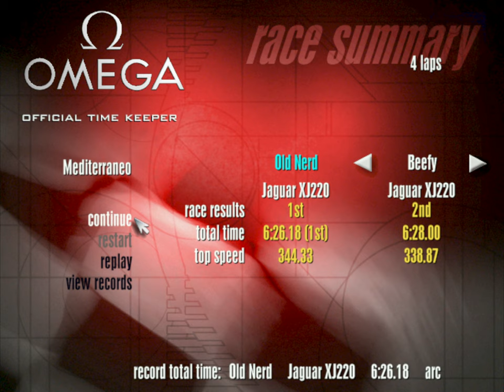Need for Speed II: SE | Tournament #6 Mediterraneo | PC 4K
Old Nerd's Nostalgic Gameplay ▪ No Commentary Playthrough ▪ PC 4K
Title: Need for Speed II: Special Edition
Mode: Tournament
Track: 6. Mediterraneo (Greece)
Style: Arcade
Car: Jaguar XJ220
Controls: Keyboard ⌨
Video Quality: 2880x2160/60fps (4:3 ratio - 4K upscale from original 640x480)

Need for Speed II is a racing video game released in 1997 for PlayStation and Microsoft Windows. It is a part of the Need for Speed series and is the second installment, following The Need for Speed.

Like its predecessor, Need for Speed II allows players to race exotic cars in country-themed tracks from North America, Europe, Asia and Australia, either against computer-controlled opponents or human opponents via a LAN, modem, serial connection, or in split screen. There are three distinct gameplay modes: Single Race mode in which a player simply chooses a car and a course and completes a single race. In this mode, the player can customize both the number and type of opponents as well as the number of laps to be completed. Tournament Mode in which the player must complete a series of races successfully to unlock a bonus car. The Knockout Mode consists of a series of 2-lap races with 8 opponents; the last-place finisher at the end of each race is eliminated from the competition.

The game features eight real-life high-end sports cars and concept cars which the player can drive and race against. The "Special Edition" release of the game added four additional cars. In addition, the game features a "showcase" that provides photos, videos, and technical information about the cars as well as the history of each company and the background of each car's development.

The game also features several new elements compared to the previous game in the form of customizable car paint and components of their car including gear ratios, tires, and spoilers.

Need for Speed II was developed by EA Canada. The lead programmer for the game was Laurent Ancessi with Wei Shoong Teh and Brad Gour as senior programmers.

EA abandoned the Road & Track license used with the original game in favor of licensing with each automobile manufacturer individually. To ensure the physics of fast car handling and performance were as accurate as possible, the programmers collaborated with the manufactures of each vehicle. The sound effects were created by installing microphones in various positions on each car and recording onto eight track digital tape while the car was driven.

A version for the Panasonic M2 was in the works but it was never released due to the cancellation of the system.

Sega Saturn and Nintendo 64 versions were originally announced but both were never released.

ℹ️ NFS RELEASES ℹ️
The Need for Speed, 1994 (DOS, Windows, 3DO, Saturn, PS1)
Need for Speed II, 1997 (Windows, PS1)
Need for Speed III: Hot Pursuit, 1998 (Windows, PS1)
Need for Speed: High Stakes, 1999 (Windows, PS1)
Need for Speed: Porsche Unleashed, 2000 (Windows, PS1, GBA)
Need for Speed: Hot Pursuit 2, 2002 (Windows, GC, PS2, Xbox)
Need for Speed: Underground, 2003 Windows, GC, PS2, Xbox, GBA)
Need for Speed: Underground 2, 2004 (Windows, GC, PS2, Xbox, GBA, Mobile, DS, PSP)
Need for Speed: Most Wanted, 2005 (Windows, GC, PS2, Xbox, Xbox 360 GBA, Mobile, DS, PSP)
Need for Speed: Carbon, 2006 (Windows, Mac OS X, GC, PS2, Xbox, PS3, Wii, Xbox 360, GBA, Mobile, DS, PSP)
Need for Speed: ProStreet, 2007 (Windows, PS2, PS3, Wii, Xbox 360, Mobile, DS, PSP)
Need for Speed: Undercover, 2008 (Windows, PS2, PS3, Wii, Xbox 360 Mobile, DS, PSP, Windows Mobile, iOS)
Need for Speed: Shift, 2009 (Windows, PS3, Xbox 360. PSP, Mobile, Windows Mobile, Android, iOS, Wii)
Need for Speed: Nitro, 2009 (DS)
Need for Speed: World, 2010 (Windows)
Need for Speed: Hot Pursuit, 2010 (Windows, PS3, PS4, Wii, Switch, Xbox 360, Xbox One, Windows Phone, Android, iOS)
Shift 2: Unleashed, 2011 (Windows, PS3, Xbox 360, iOS)
Need for Speed: The Run, 2011 (Windows, PS3, Wii, Xbox 360, 3DS)
Need for Speed: Most Wanted, 2012 (Windows, PS3, Wii U, Xbox 360, PS Vita, Android, iOS)
Need for Speed Rivals, 2013 (Windows, PS3, PS4, Xbox 360, Xbox One)
Need for Speed: No Limits, 2015 (Android, iOS)
Need for Speed, 2015 (Windows, PS4, Xbox One)
Need for Speed Payback, 2017 (Windows, PS4, Xbox One)
Need for Speed Heat, 2019 (Windows, PS4, Xbox One)